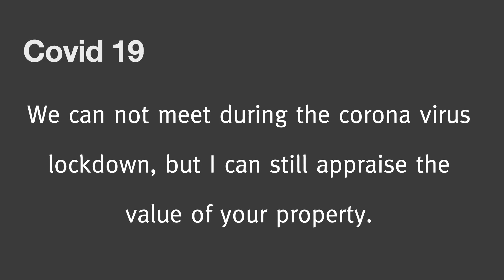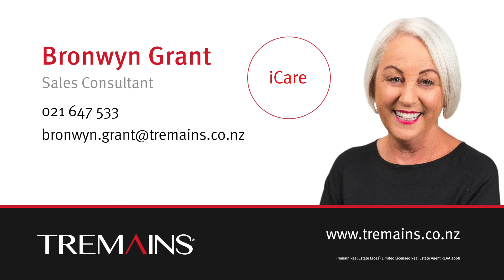Virtual property appraisal by Bronwyn Grant.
How to get you Hastings or Havelock north property value appraised during lockdown.